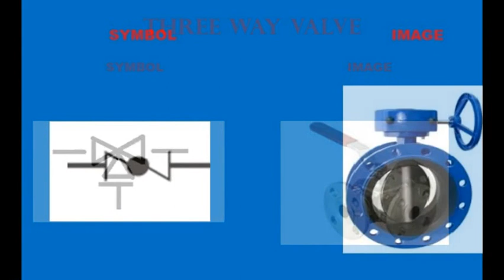Piping, Mechanical instrumentation P & ID symbols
Piping P & ID Vales symbols, and type of Valves